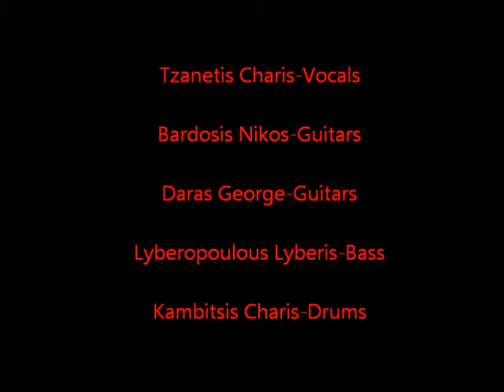Gauntlet-Break the chains,Demo 2013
Traditional heavy metal from Athens,Greece